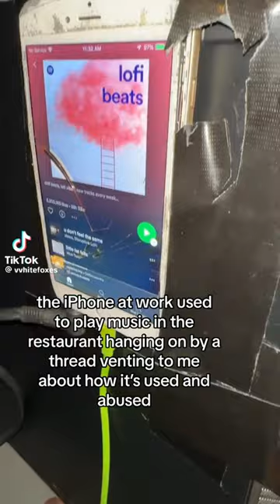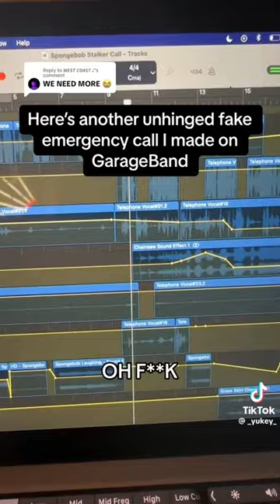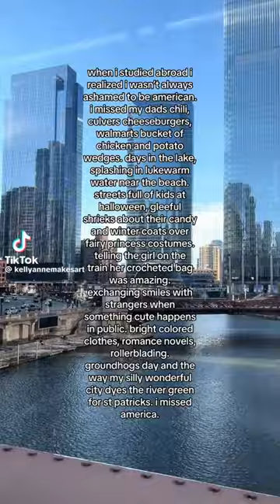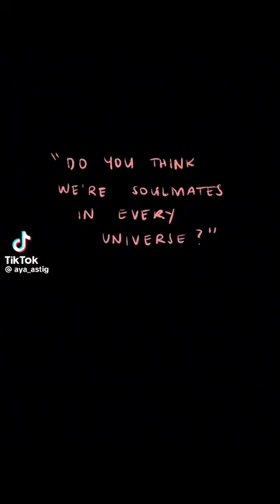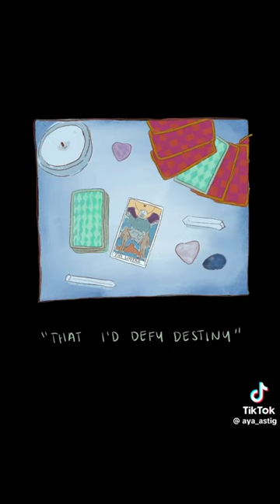random videos i saved 30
happy monday y'all i officially passed another class here's to the next three and a half years of college o7